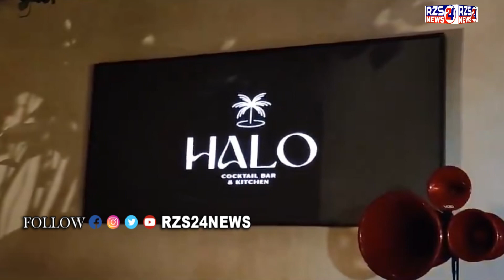Police Raids On Pubs To Make Hyderabad Anti Drugs City | Sandeep Shandilya